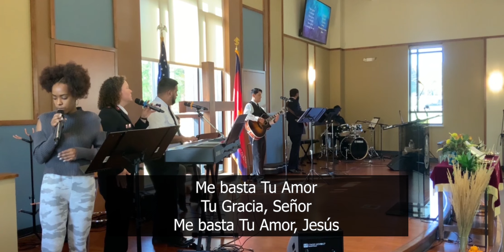Divisional Virtual Worship Service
EX3 Divisional Worship Service